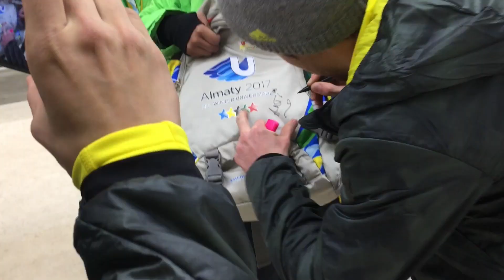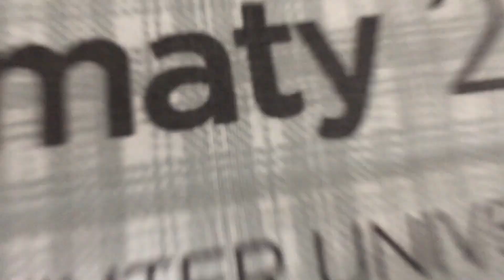Cesta do Almaty | Univerziáda 2017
Krátké video z cesty české výpravy do Almaty na světovou zimní Univerziádu.